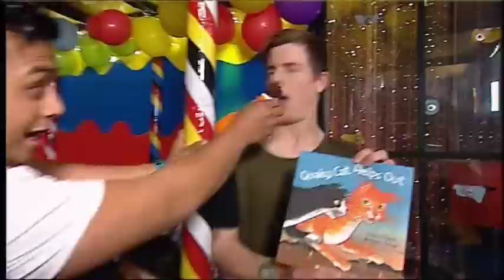What Now's Best Bits- Episode Thirty Three 2015!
Our favourite memories from today's show with special guest Bailey Mes and a whole lot of foam and gunge!